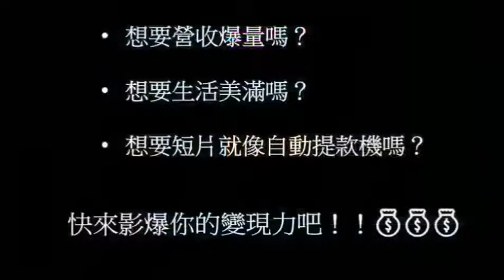Wow ... 不改變，即被淘汰!! 現代人必備~短視頻變現力!!